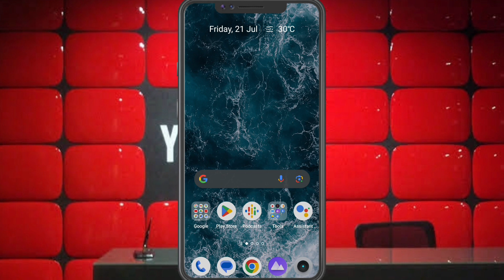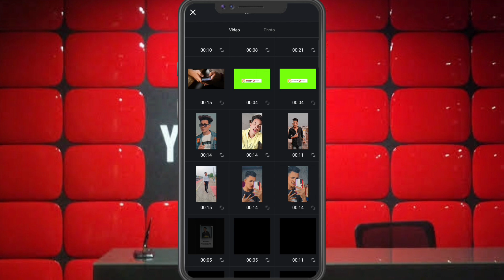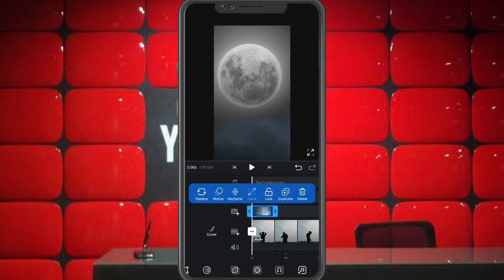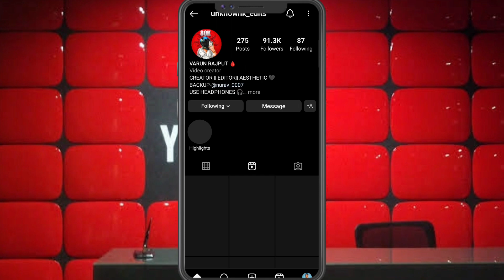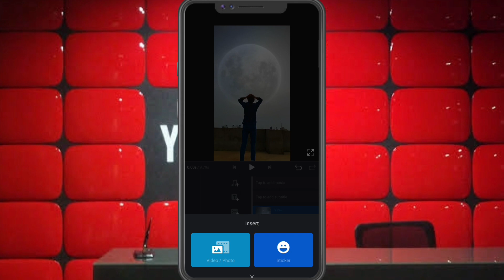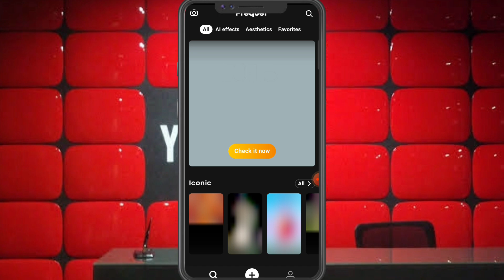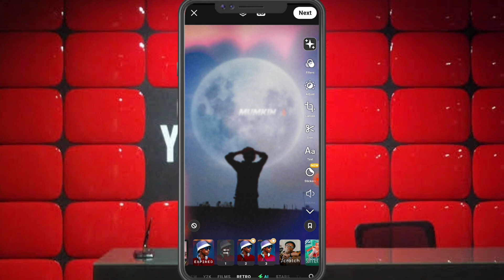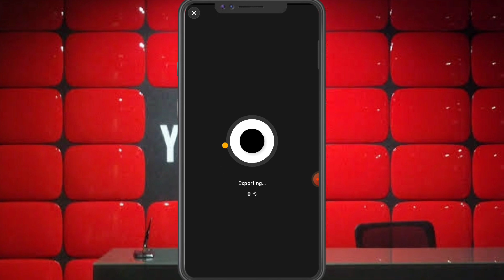How To | Sky Moon And Lyrics Video Editing Tutorial In VN App 🔥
क्योंकि यह करने से मुझे motivation  मिलेगी और मैं ऐसा  ओर amazing 😍 Video लाता रहूंगा|

MY FROM PARASNATH ISRI BAJAR JHARKHAND INDIA